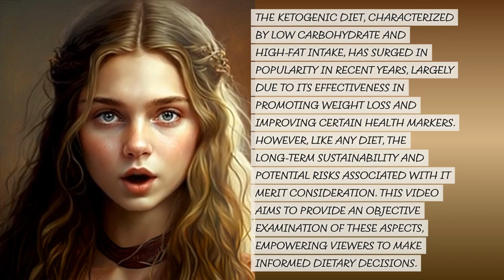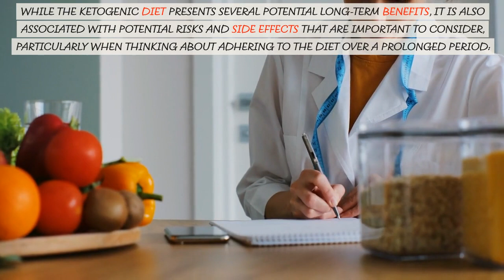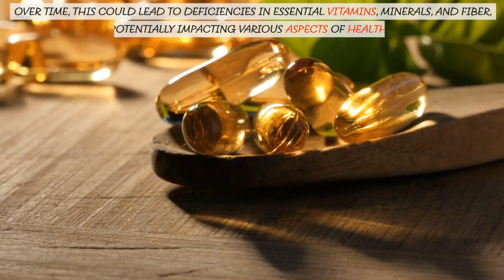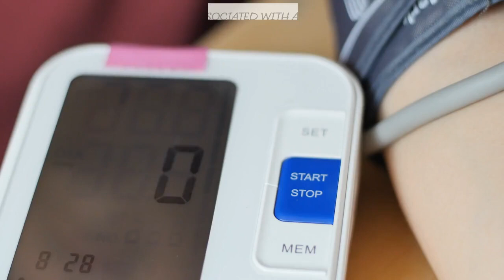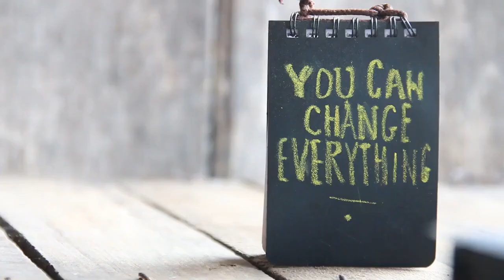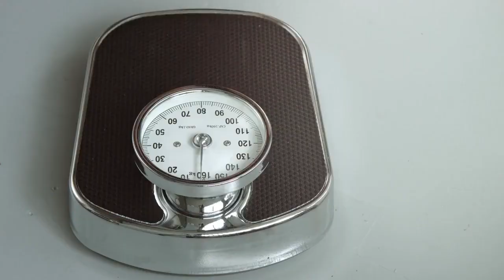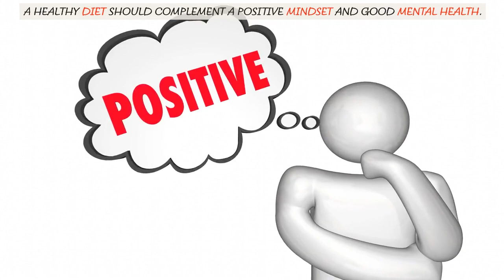Sustainability of the Keto Diet: Long Term Effects and Potential Risks.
Dive into the long-term effects and potential risks of the ketogenic diet with our comprehensive guide, "Sustainability of the Keto Diet: Long Term Effects and Potential Risks." Learn about how the ketogenic diet affects weight maintenance, blood sugar control, and cognitive health. Understand the potential risks including nutrient deficiencies, digestive problems, and heart health concerns. Get useful tips on how to make the keto diet more sustainable. This video is a must-watch for anyone considering or currently following a ketogenic diet.
00:00 Introduction
00:28 Long Term Effects of the Keto Diet
02:42 Potential Risks and Side Effects
04:44 Making the Keto Diet Sustainable
06:28 Regular Monitoring and Consultation
07:58 Conclusion